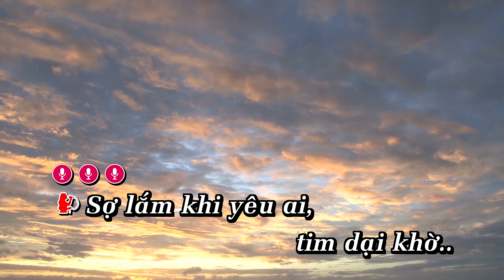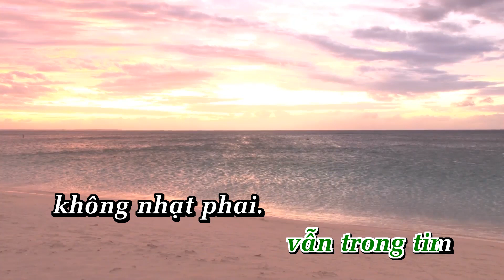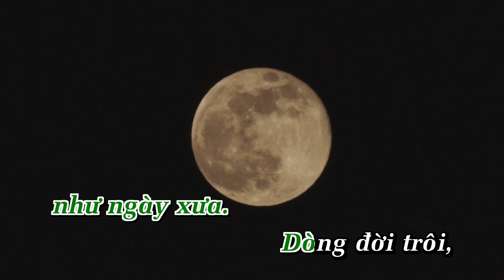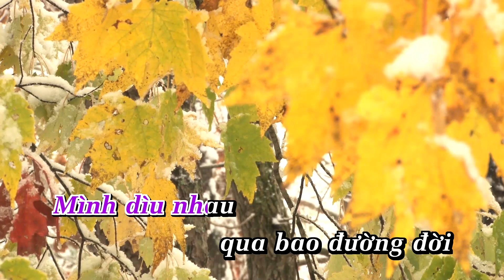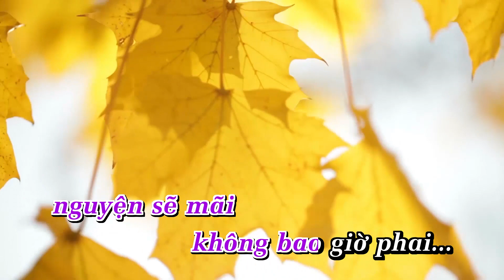Karaoke Yêu Mãi Ngàn Năm Song Ca Nhạc Sống - Mới 2024 KARAOKE BY ANA NGUYỄN NGỌC THIỆN & TÙNG CHÂU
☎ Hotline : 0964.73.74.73